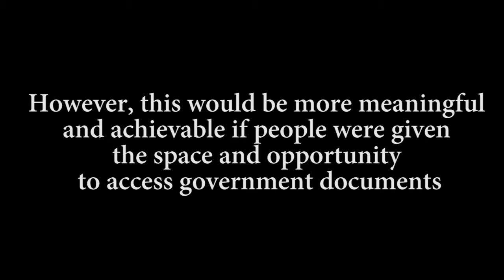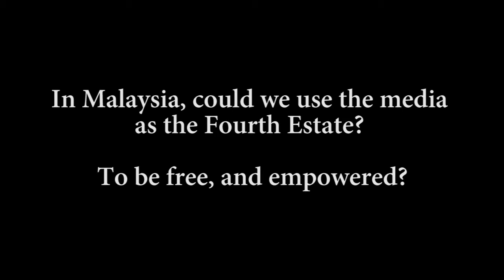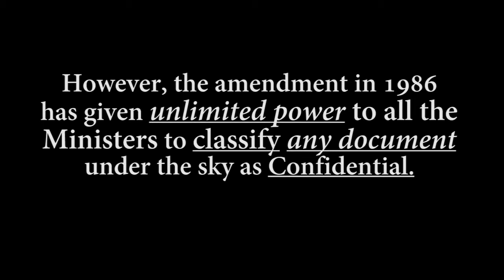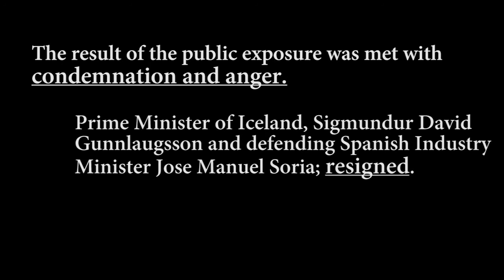Information Freedom, the Fourth and Fifth Estate: Hail the Media and the Whistleblowers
The Road to Good Governance and Accountability

The time has come for the Federal government to adopt a Freedom of Information Act. A Whistleblowers’ Protection Act that encompasses more than just the government and its agencies must be empowered to protect those who disclose information so as to expose malpractice and matters of similar concern.

The Official Secrets Act should be restricted for use on materials that are in connection with and/ or gravely endangers our national security, defense, and foreign relations. A bi-partisan select committee must be set up in Parliament to review the sensitivity of these documents.

Critically, if there is a public interest in disclosure, there must be a provision that allows for the document’s classified status to be challenged. A time limit must also be imposed reasonably on OSA documents which will be declassified upon expiry.

The Sedition Act 1948 inherited from the former colonial British government must be repealed to allow for greater freedom of expression and reasonable, constructive critique of our national policy. The Printing Presses and Publications Act (PPPA) should only require media outlets to register with the Information Ministry without printing licenses and annual publishing permit requirements.

The Swedish government has granted its citizen the freedom of information rights as early as 1766. We need to catch-up our missed train of 250 years. Embrace the 21st century by enabling our citizens with basic human rights to freedom of information, speech, and expression, and empowering our media and the whistleblowers as check and balance to the Government.

We are presently fighting corruption only on the surface, fighting intermittent fire without any ray of light at the end of the tunnel sentenced to fail. Implementing the above proposals can rescind even the most repressive and corrupt of regimes; extinguishing it directly at its source.